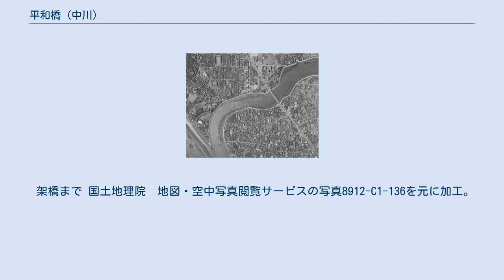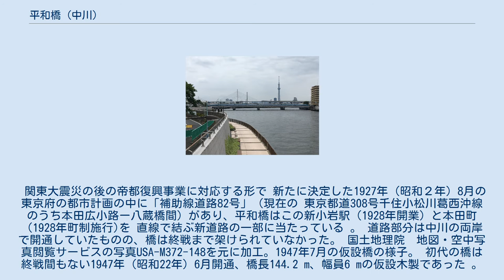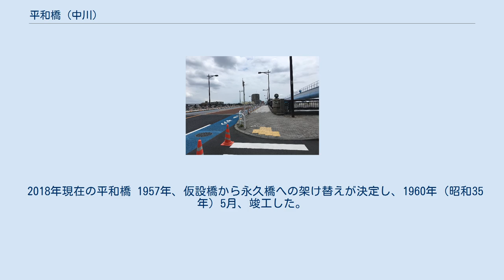平和橋 (中川)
立石_(葛飾区)
平和橋（へいわばし）は、中川に架かる東京都道308号千住小松川葛西沖線（平和橋通り）の橋である。
 右岸 (北詰) の東京都葛飾区東立石一丁目および東四つ木二丁目と左岸 (南詰) の東新小岩八丁目および西新小岩五丁目の間を結んでいる 。
 現在の橋は、1960年竣工の2代目である。
 現在ある平和橋の両岸には明治時代には右岸に"薬師道"、左岸に"逆井道"という道路が中川に沿うように 通っていたが、渡船場は特に設けられていなかった。
 架橋まで 国土地理院　地図・空中写真閲覧サービスの写真8912-C1-136を元に加工。
1944年の架橋前の様子。
 関東大震災の後の帝都復興事業に対応する形で 新たに決定した1927年 (昭和２年) 8月の東京府の都市計画の中に「補助線道路82号」（現在の 東京都道308号千住小松川葛西沖線のうち本田広小路ー八蔵橋間）があり、平和橋はこの新小岩駅（1928年開業）と本田町（1928年町制施行)を 直線で結ぶ新道路の一部に当たっている 。 道路部分は中川の両岸で開通していたものの、橋は終戦まで架けられていなかった。 国土地理院　地図・空中写真閲覧サービスの写真USA-M372-148を元に加工。1947年7月の仮設橋の様子。 初代の橋は終戦間もない1947年 (昭和22年) 6月開通、橋長144.2 m、幅員6 mの仮設木製であった 。 竣工式は6月27日に行われたという 。 カスリーン台風 国土地理院　地図・空中写真閲覧サービスの写真USA-M636-A-No1-186 を元に加工。1947年11月の破損した平和橋の様子。 国土地理院　地図・空中写真閲覧サービスの写真USA-M737-130を元に加工。1948年1月の様子。平和橋は既に復旧している。 架橋からわずか3カ月後の1947年 (昭和22年) 9月14日から15日にかけて関東地方はカスリーン台風 の通過に伴う豪雨に見舞われた。その後、天候は回復しても中川の水位は上昇し続け9月19日には葛飾区長による避難命令が下される状況になり 最終的に橋の本田川端町側（現在の東立石、東四つ木）、約二分の一が落下した。
 このとき平和橋同様に上流の奥戸橋、下流の上平井橋という木橋がともに落下しているが、これらの橋がしばらく手つかずの状態にある中、平和橋だけは10月中には復旧工事に取りかかっており、1947年 (昭和22年) 12月30日に復旧している 。
 国土地理院　地図・空中写真閲覧サービスの写真MKT636-C5-28を元に加工。
1963年の現在の橋。
 2018年現在の平和橋 1957年、仮設橋から永久橋への架け替えが決定し、1960年 (昭和35年) 5月、竣工した。